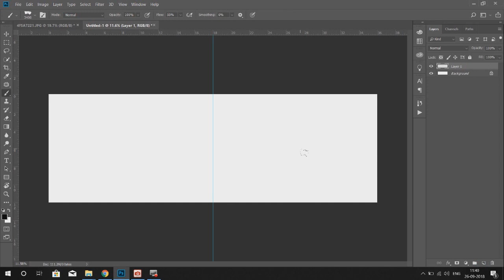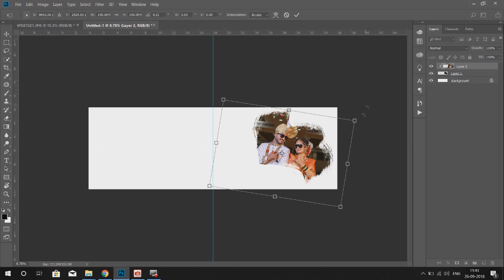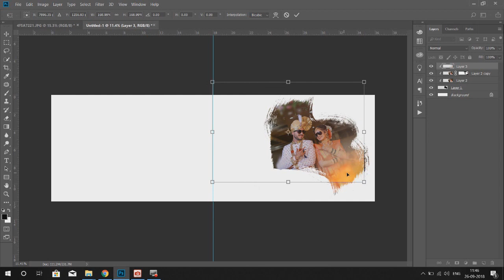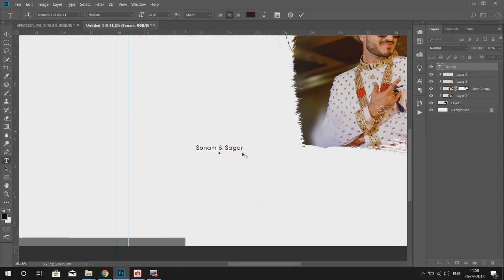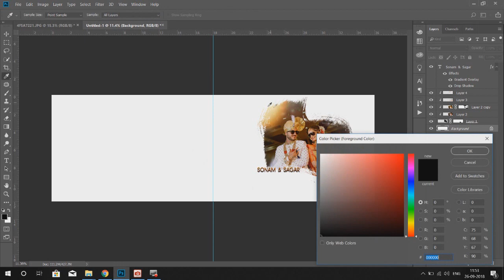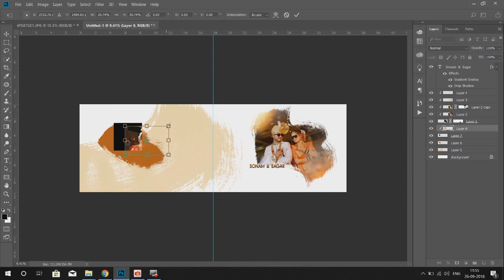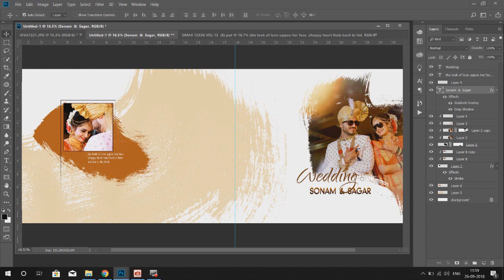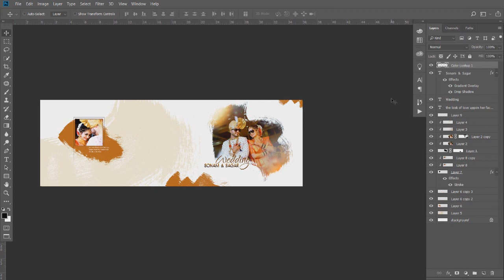Adobe Photoshop CC Tutorial - Wedding Album Cover Page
In this Tutorial I'm going to show You How to create an amazing Wedding Album Cover Pad  in Photoshop cc...!
12X36 / 12X30

Edit by : Amruta Raskar

*Wisdom Graphics Private Limited*

About Us
"Best Album Designing Services Provider across India."
                          Wisdom Graphics Private Limited is one of the leading service providers in the field of Wedding Album Design. We offer premium services - album designing, customized wedding albums, printing, editing & revisions (wedding pictures), album design, post-production services, and image re-touching. We have been providing these quality services since 2012 and have earned a loyal customer base over the years.
                         You can approach us for the most exclusive portfolio snaps that has been re-touched and edited to give the best effects.As a photographer, you just have to put your entire focus on taking great shots and leave the hard work of back-end post-production work to us.Wisdom assures you Full support for busy professional photographers. We also provide designing courses for earnest creative individuals who wish to learn album designing in a short period of time.

Advantages of working with us:

·        Top quality image editing
·        Preparation of great preview layout
·        100% back-end support for busy photographers
·        Creation of exclusive designer wedding albums
·        Various course on wedding album designing
·        Enhancing your photography business

For professional and dedicated photographers who do their work with passion, they may face hurdles in completing all the back-end load of post productions and album designing.
This is where we come in the picture; Wisdom Graphics can save your time, effort and money by providing low-cost yet superior quality back-end production services.

Address: Sr. No. 17/1 Navnath Nagar, Dhankawadi, Pune, Maharashtra 411043, India